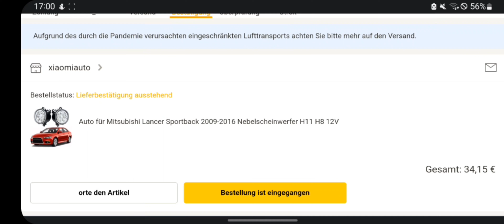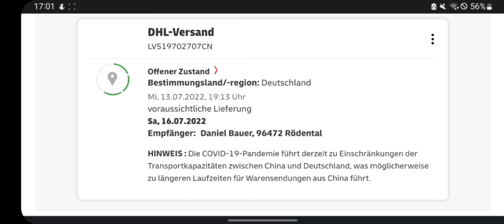Купил на машину мечты, Легенды Mitsubishi Lancer туманки, разбор,замена.Розыгрыш по коментам туманок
В этом видео вы увидите как я заказал противотуманки, сколько я их ждал, сколько стоили, как ставил.
Ну и главное розыгрышь старых туманок среди подписчиков, кто лучше напишит комментарий, тому и достанутся и отошлю их, если не сильно будет дорого то и в Россию тоже отошлю, ну там как нибудь договоримся свяжемся с вами и решим. Так что успеваете пишите, буду всем комментариям рад, все читаю, всем отвечаю на них.
Я подумал и решил, что после выхода этого видео, я жду две недели и выставляю их на продажу в Ebay.